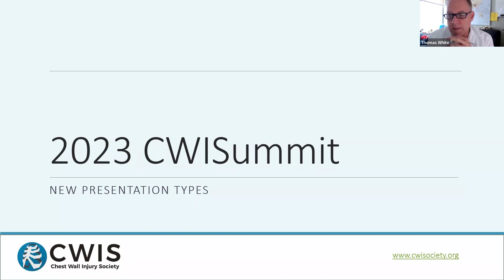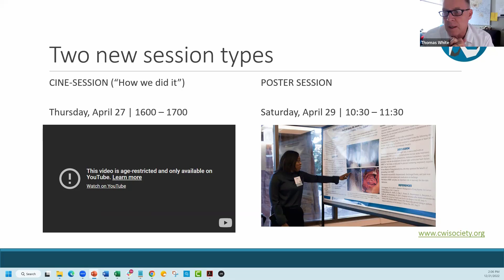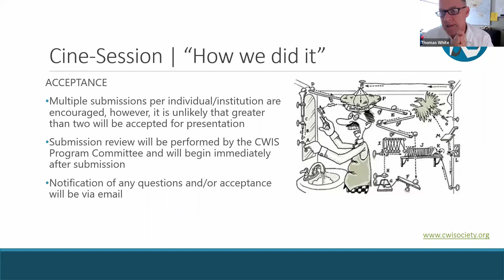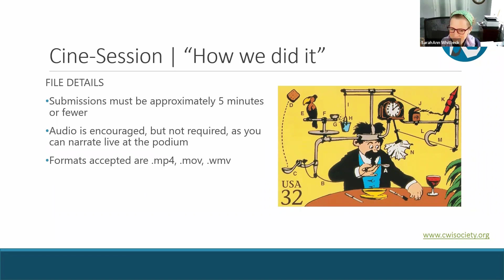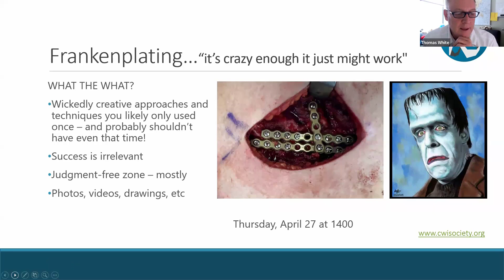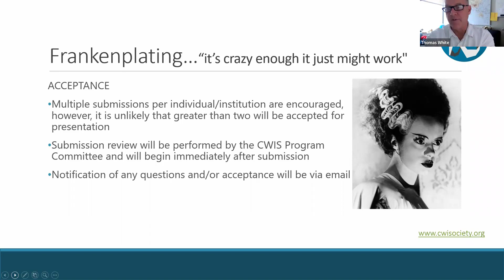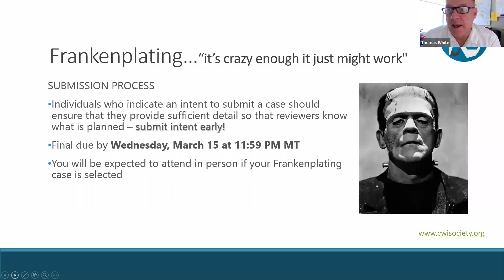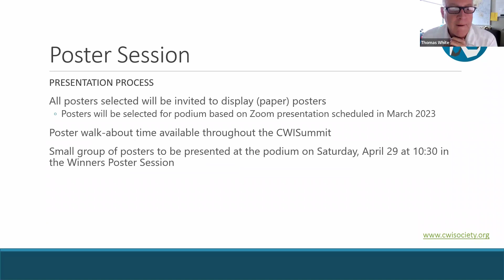2023 CWISummit session details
The 2023 CWISummit in Charlotte, North Carolina will have two new session types that are twists on common conference happenings.

CWIS Cine-Session: We will be hosting a cine-session that includes short clips of tips and tricks to be implemented in your chest wall injury practice. In this ribinar, we will have a short presentation detailing how to record them, what to include, and parameters regarding length, content requirements, etc.

CWIS Poster Session: We will include a walk-about poster opportunity this year, as well as a formal presentation opportunity for posters this year, but with some specifics about how many, format, length, etc.

If you are interested in submitting for the CWISummit Cine-Session or the Poster Session (or just curious about the fun we will have during these great sessions!), tune into this ribinar for all of the details!